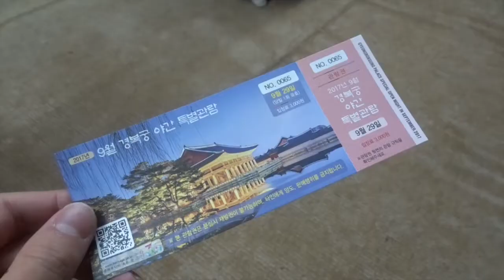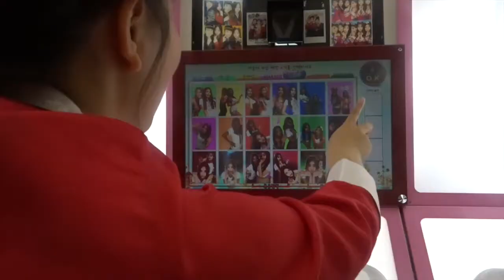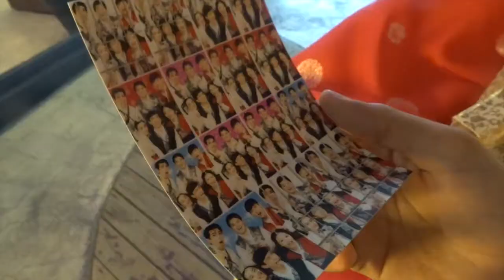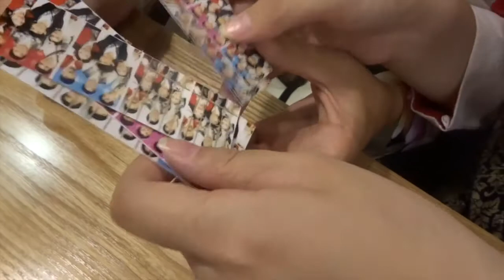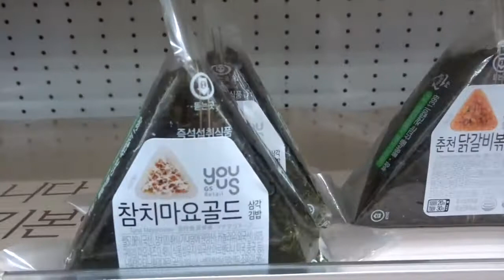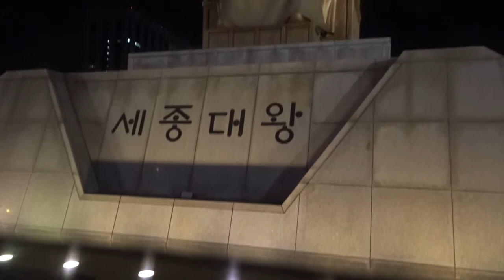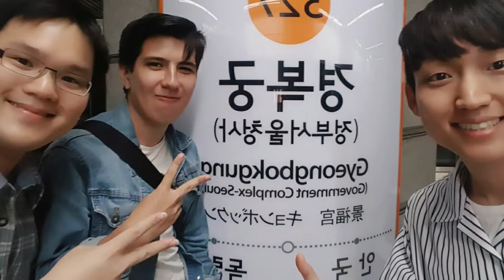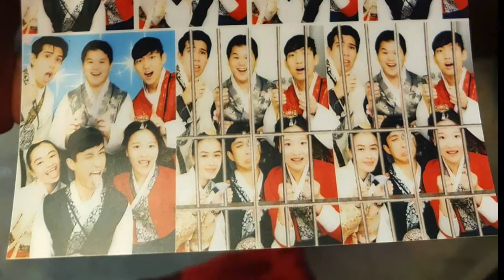Visiting the Korean Royal Palace at Night!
Hello everyone! So near the beginning of Chuseok (Korean Thanksgiving), our KUBA buddy Andy kindly took us on a night trip to the Korean Royal Palace! While exploring the palace, we also got a chance to wear some hanbok as well! This little trip was a great start to the week long break.